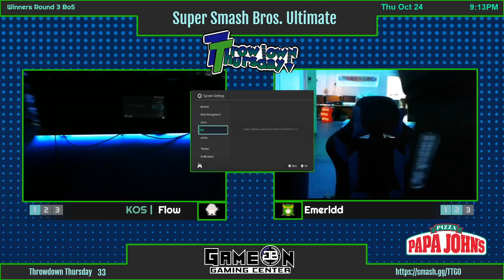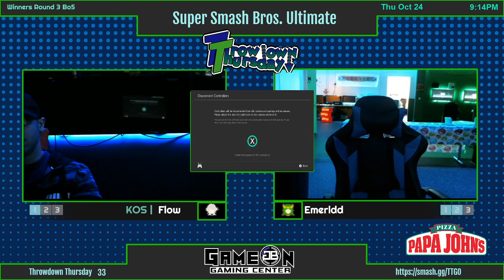Throwdown Thursday 33 | Kos | floW(Bowser/Corrin) vs Emerldd(Palutena) [WR3]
Throwdown Thursday (TT) is a Weekly Super Smash Bros. Ultimate tournament in Virginia At Gameon Gaming Center.

Location- 5386 Kemps River Dr # 105, Virginia Beach, VA 23464